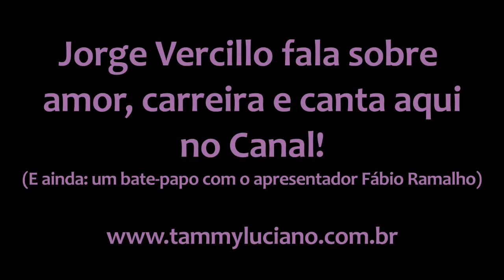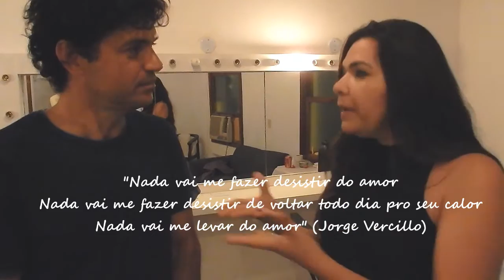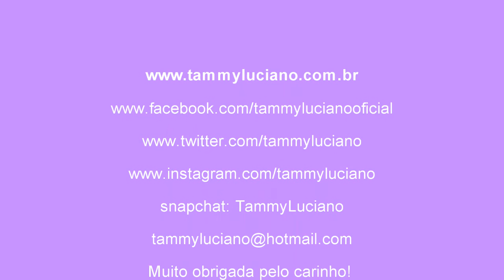Jorge Vercillo fala sobre amor, carreira e canta aqui no Canal! - [vídeo 200]